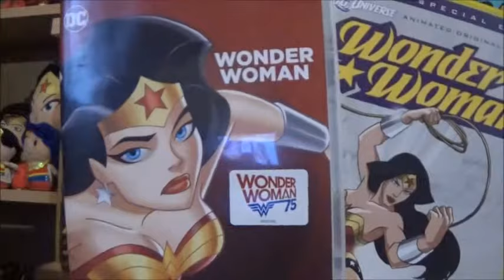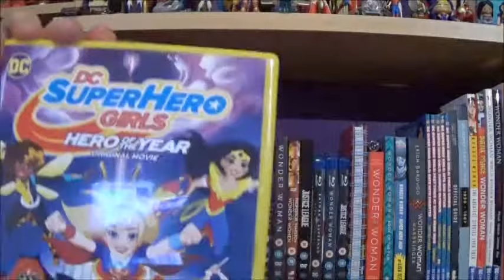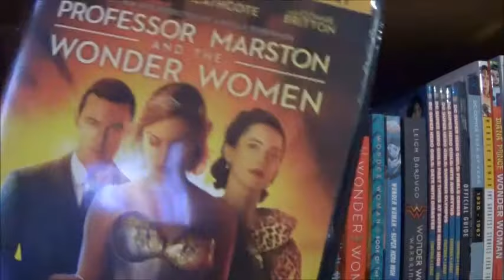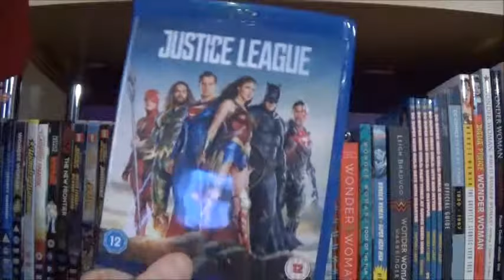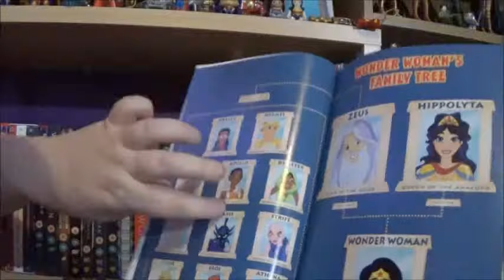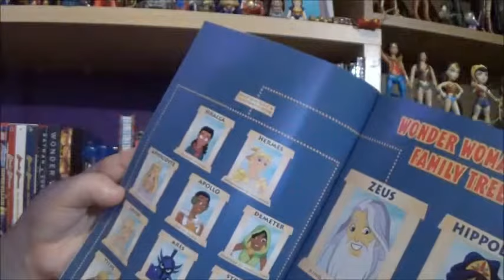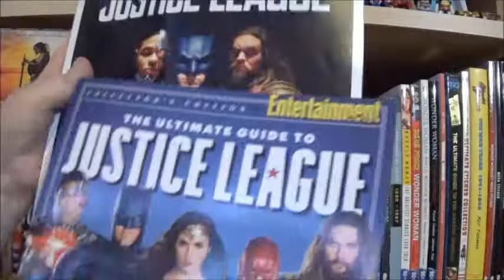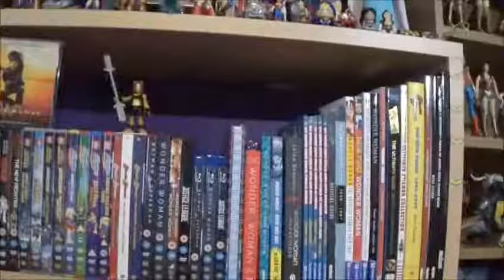Brandons Wonder Woman Books&DVDs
This video was a request from another youtuber, zoe amber, so here you go Zoe!!